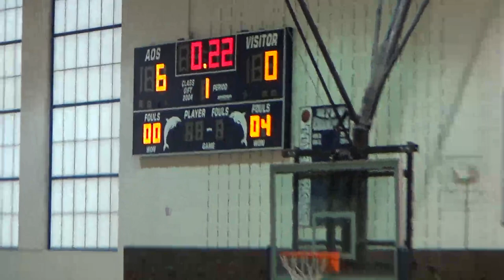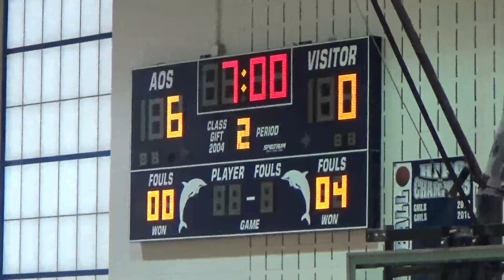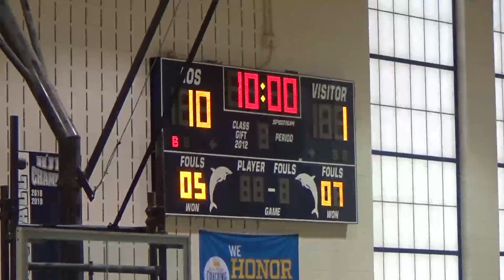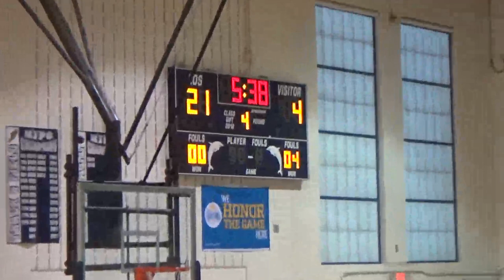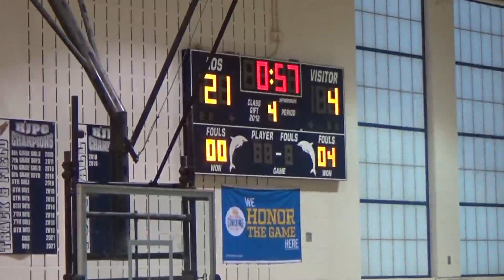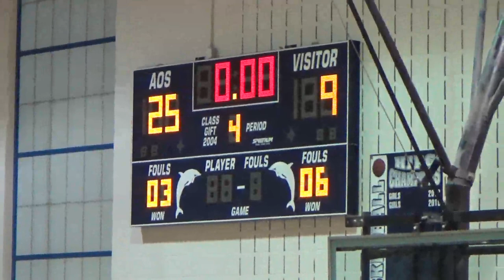1_11_22 4:30PM - Girls Basketball: Annunciation vs. Presbyterian (7th Gr.)